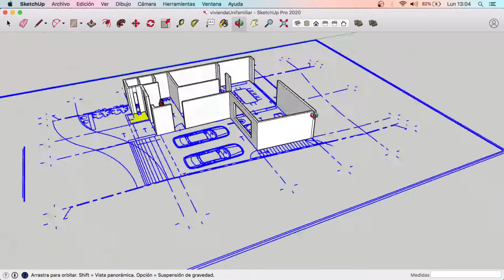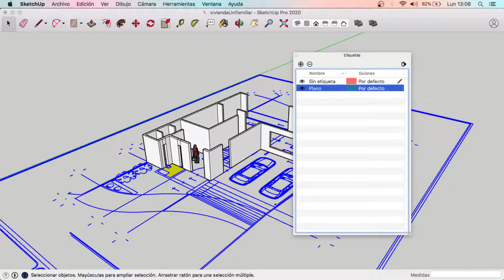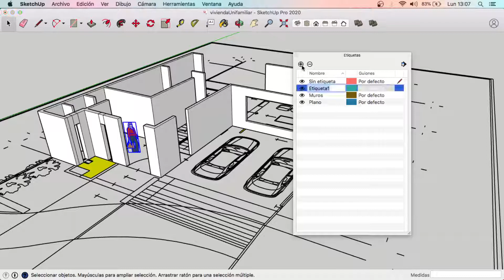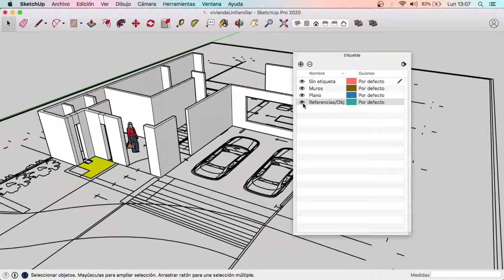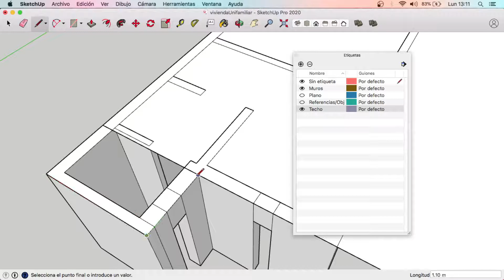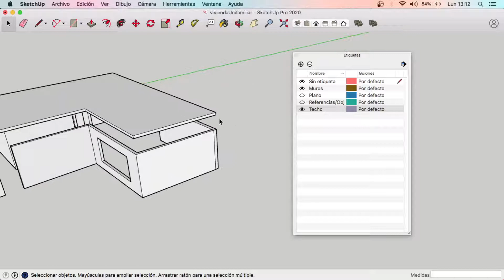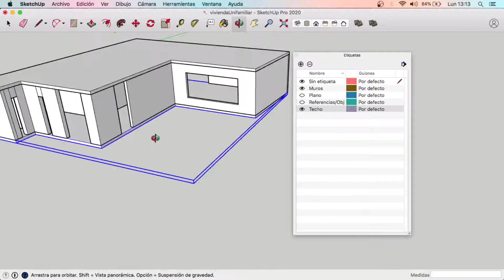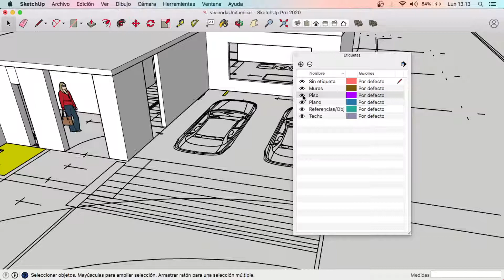SketchUp | Vivienda Unifamiliar / Manejo de Capas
Continuamos con el desarrollo de la vivienda unifamiliar. En esta entrega nos enfocaremos en la creación, eliminación y administración de las capas dentro de SketchUp. Dicho recurso nos ayudará a tener un mejor orden en nuestro proyecto.